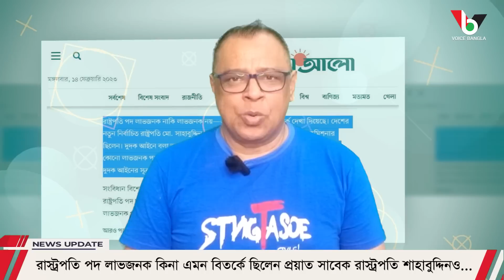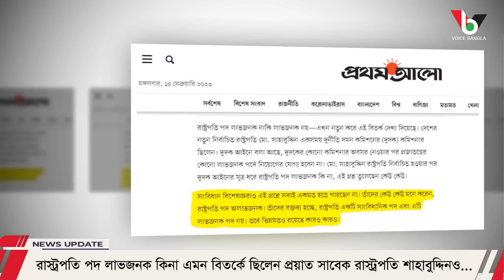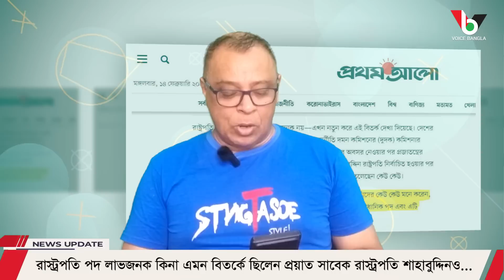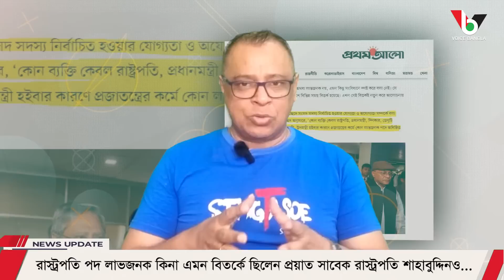রাস্ট্রপতি পদ লাভজনক কিনা এমন বিতর্কে ছিলেন প্রয়াত সাবেক রাস্ট্রপতি শাহাবুদ্দিনও...I Voice Bangla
রাস্ট্রপতি পদ লাভজনক কিনা এমন বিতর্কে ছিলেন প্রয়াত সাবেক রাস্ট্রপতি শাহাবুদ্দিনও...I

*** ANTI-PIRACY WARNING ***